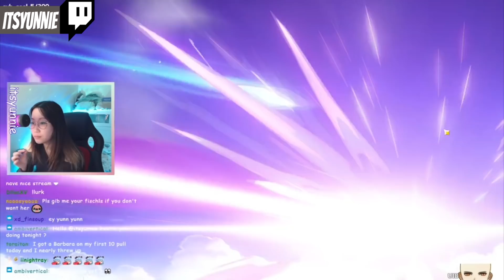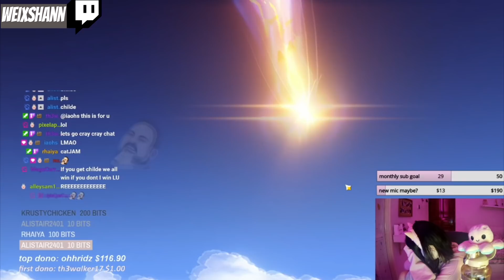Genshin Impact Streamers Roll On The Rosaria Banner